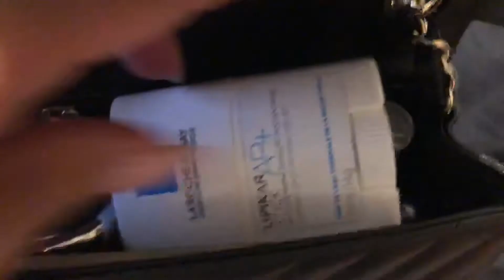Chanel WOC and Chanel Mini Square Comparison What fits?